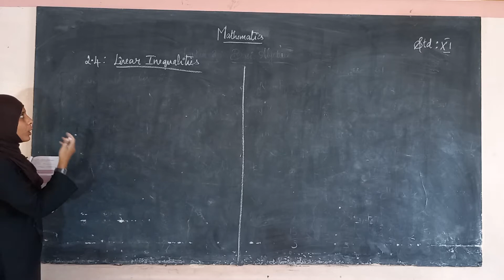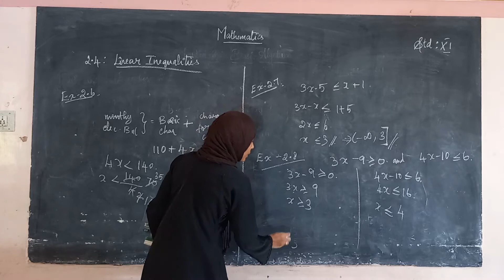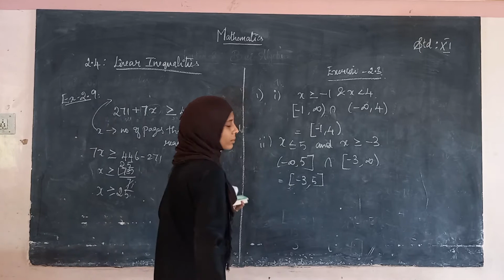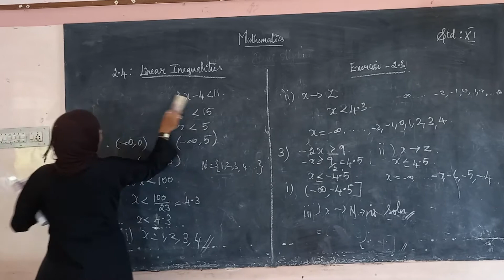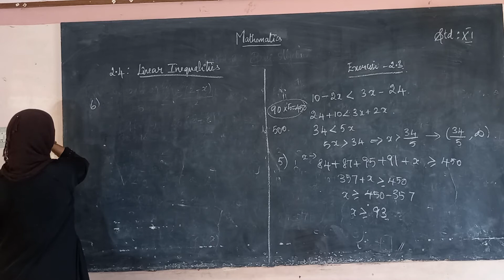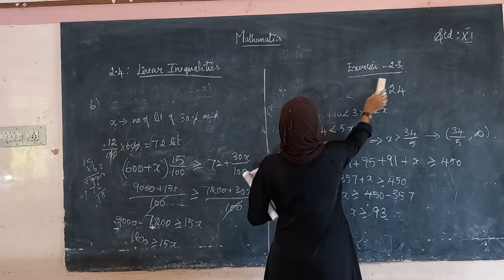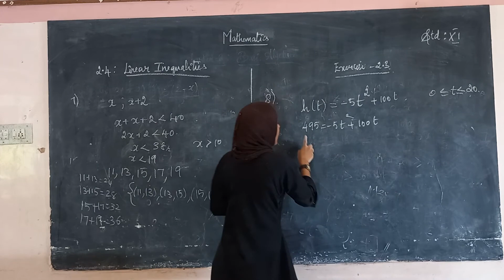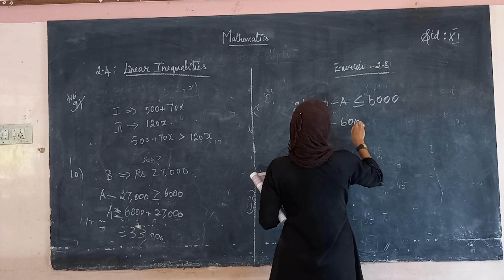XI - Maths - Day 14 - Linear Inequalities (Exercise 2.3)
Syllabus: State Board

Subject: Maths

Topic:  Linear Inequalities (Exercise 2.3)

Tirunelveli-627011
Phone no- 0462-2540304 / 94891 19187